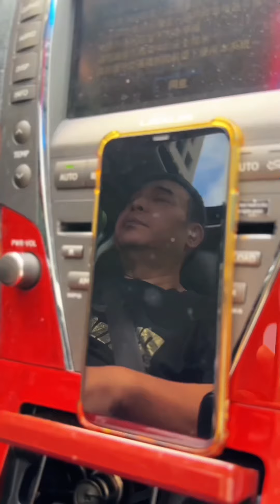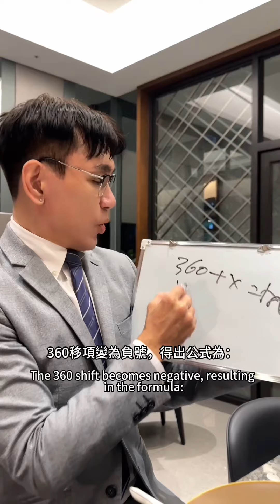別這樣嘛，誰沒有點職業病？第一集